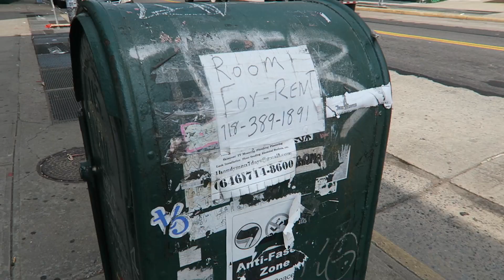Are NYC Apartments Finally Affordable!? $1200 Stimulus Check Update [08-13]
NYC Apartment prices are dropping fast which presents an amazing opportunity for those in the know. Stimulus talks have stalled and both sides blaming the other puts the future of $1200 stimulus checks, extended unemployment, and student loan relief is in question.

More videos to come about how to hack the NYC housing market and other tips and tricks for life in a post-COVID world.